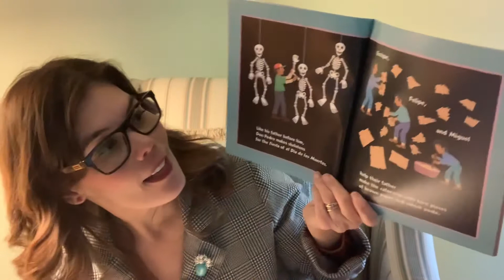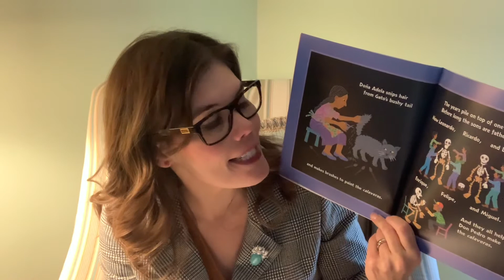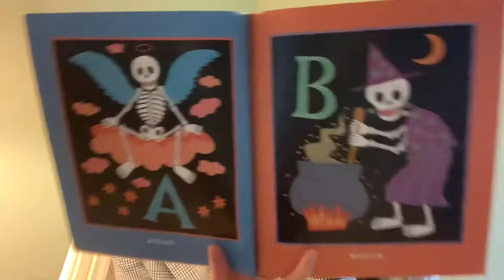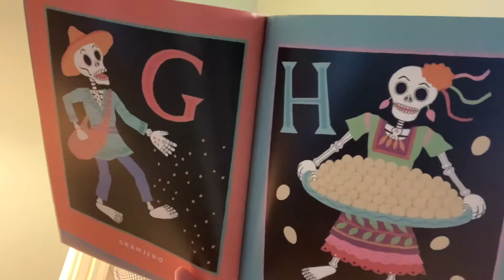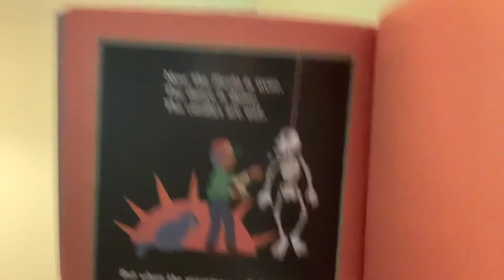Books & Birthdays 11.2.20